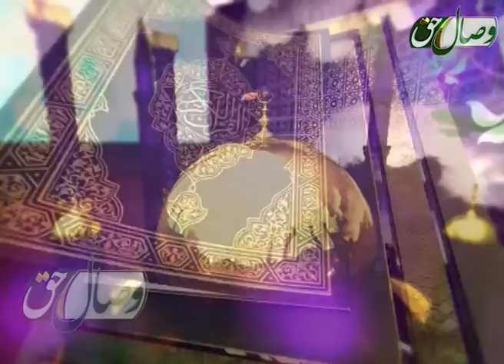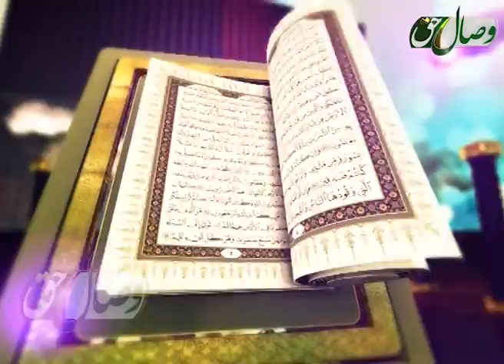سيرت امام المسلم و معرفى صحيح مسلم - دکتر عبدالباری حمیدی-СИРАТИ ИМОММУСЛИМ ВА МУАРИФИӢ САҲЕҲИМУСЛИМ